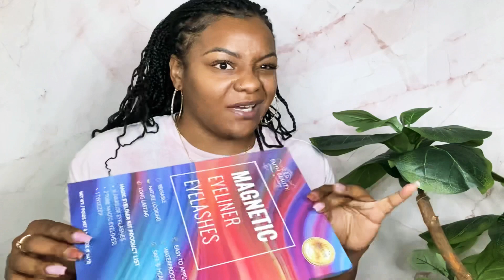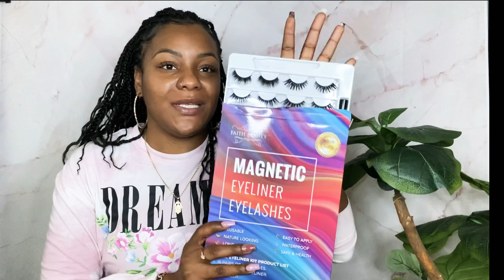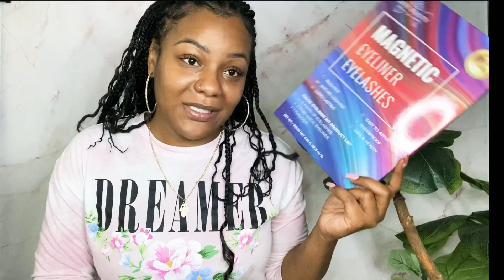Magnetic 🧲 lashes. Let’s talk about them 🥴🥴